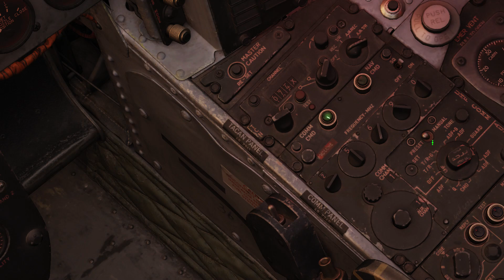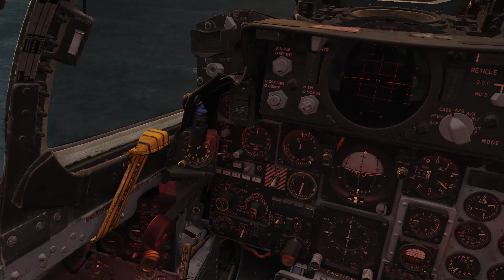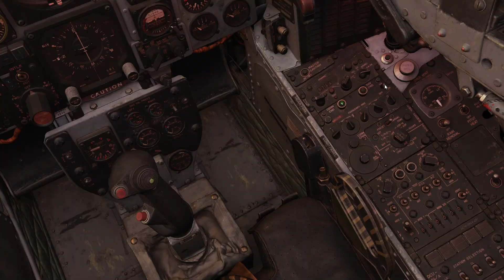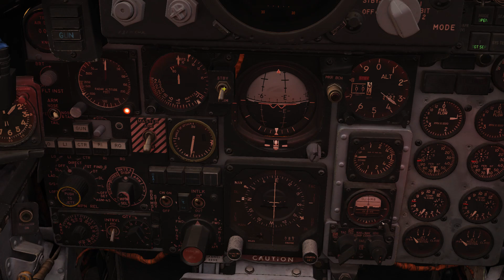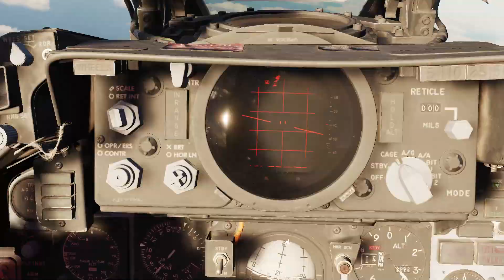DCS F-4E Phantom II, Covey 41 Mission, Swing Role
0:00 Start.
8:00. Taxiing
16:00. Take-off
18:00. Ingress
32:00. On Call CAS Strike
44:00. CAP